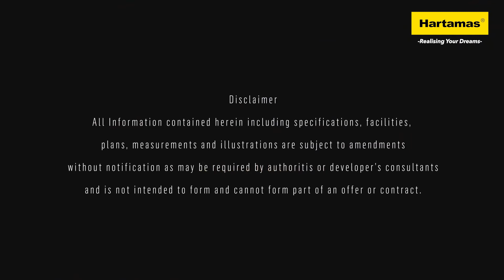滿家樂 ALIX Residences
ALIX Residences位處的滿家樂 (Mont Kiara)，距離市中心約15分鐘車程，吉隆坡標誌性高尚住宅區之一，人口56%為外籍人士，例如日本人及韓國人。外資專才、馬來西亞本地富豪，當地政要及上流社會也喜愛擇居此，區內有馬來西亞最頂尖的國際學校，包括Mont’Kiara國際學校以及Garden國際學校，自然能吸引專才。滿家樂西南面Bukit kiara是森林地帶，被稱為吉隆坡市肺，空氣清新。雖說是豪宅區，但於區內，以100萬馬幣(約186萬港元）已經可以買到中等物業，對香港人來講不難辦到。

免責聲明：
Hartamas Real Estate (HK) Limited及其代表僅與香港境外物業銷售有關：根據香港法例第511章《地產代理條例》，獲豁免領牌處理香港以外之海外物業，而我們並沒有牌照處理任何位於香港的物業。以上及展銷會內所提供的資訊僅可作參考之用，不會構成全部，以及合約中的任何部份及細節。Hartamas Real Estate (HK) Limited及其銷售人員沒有義務對此及展銷會內容需要負上任何責任。